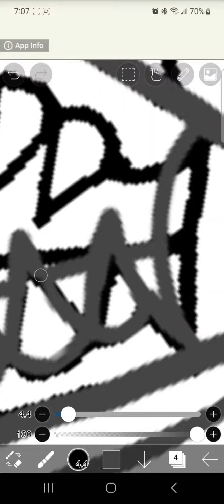Speed Draw Dragon Siblings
Please enjoy 😉 this drawing of dragon
The Oldest Is Spyro
Second Oldest Is Deathwing
Third Oldest Is Belindo
and youngest is Kaliyah (literally the girl dragon)